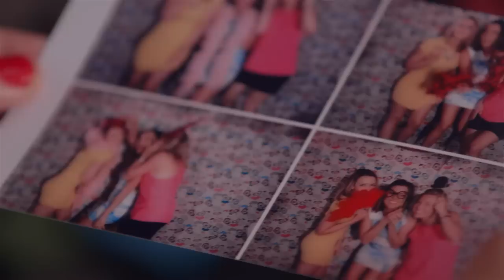Amber Lawrence - I Will Love You [Official Video]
I Will Love You is Amber's third single from her 4th studio album Superheroes.

Lyrics:
Buzzed up on cheap wine, drunk on your green eyes
And all I can think about right now baby is kissing you.
The make my heart rock
You’re the don’t in the don’t stop
Making me fall in love again everyday is what you do

If this is my last breath if these are my last words
Scream them out loud til the whole world heard
All that I am and all that is true is I will love you
I can’t say what tomorrow brings
I can only promise this one thing
No matter where we go or what we go through

If this is crazy let them lock me up baby
we could skip town, get around living on nothing but our love
It don’t matter if the sun shines, you know where bound to have hard times
We can turn the lights out hunker down hold on and cover up

Written by:
Kylie Sackley - Lori McKenna - Phil Barton